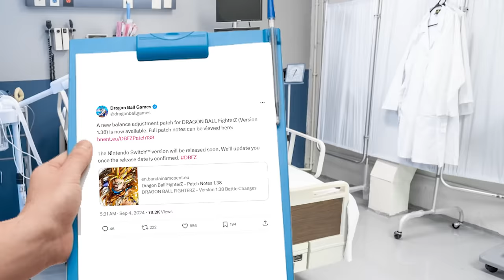FighterZ Got Patched - Is It Good?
They finally updated dragonball fighterz and the game is absolutely crazy right now. Every character has got something new and incredibly broken and the game has never been so fast. Today we are spectating fights between some of you and seeing how you play characters like Jiren, Ui goku, SSJ goku, trunks, and so many more!